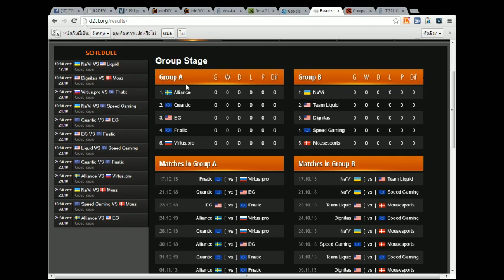Na'Vi vs Liquid - Game 3 - Dota 2 Champions League - Thai Caster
Dota 2 Champions League - Groupstage - BO3